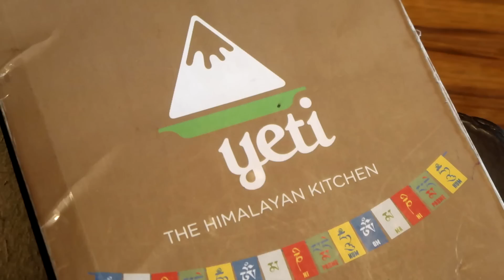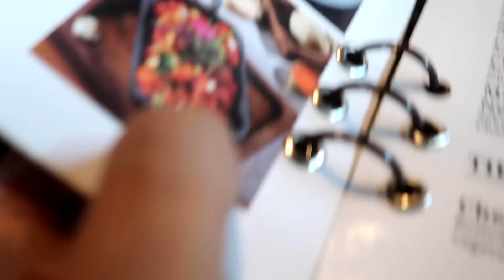व se WHERE WAS I MISSING?? | Hectik